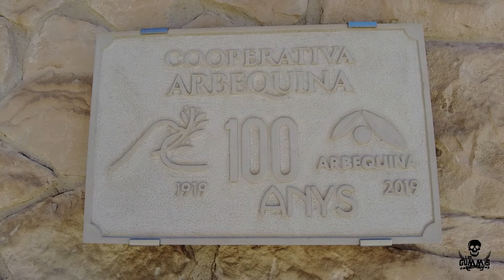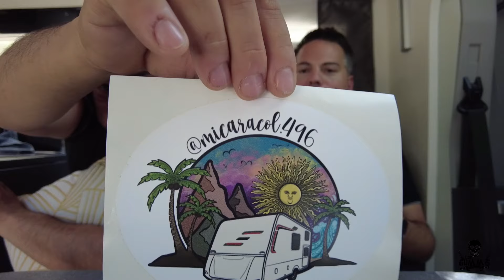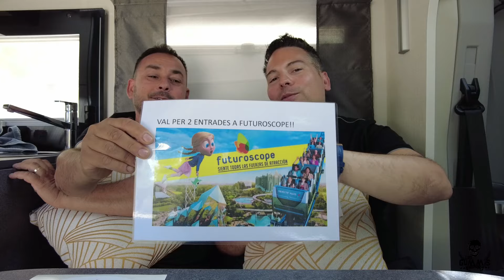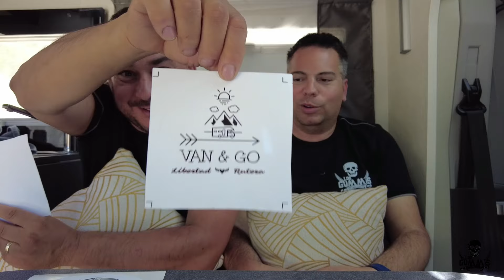Vlog138: VITVAN 2024 . DISFRUTONES CAMPISTAS 2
🚐🏴‍☠️ VITVAN 2024 🙌🙌

🗓️Del 24 al 26 de mayo se celebró la segunda edición de Disfrutones Campistas.

📍En la bodega de @vinyaelsvilars situada en Arbeca, Lleida.

Las familias de @un.paseo.por.las.estrellas y @campervoyager han sido las organizadores y anfitrionas de este evento.

Durante estos días no paramos de disfrutar y entretenernos con actividades variadas:

🛍️Nos hicieron entrega de la tradicional Welcome Pack

1️⃣Recepción de bienvenida con aperitivos y vinos de la bodega.
2️⃣Visita guiada al pueblo de Arbeca.
3️⃣Juegos Vitvaners juniors
4️⃣Sorteos
5️⃣Vermuts y tardeos
6️⃣Cata de aceites en la @cooperativaarbequina
7️⃣Concursos de tapas frias

Agradecidos por la acogida y por reencontrarnos con amigos y desvirtualizar a otros más.

🫢🫢Nos vemos en la VITVAN 2025🥳🥳